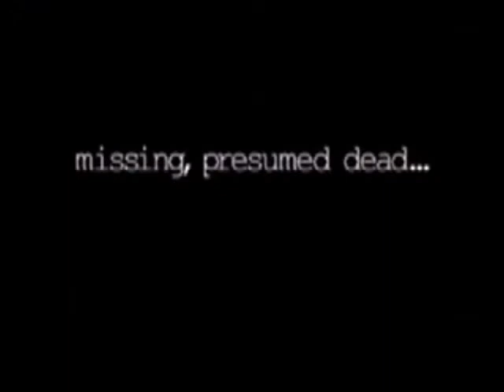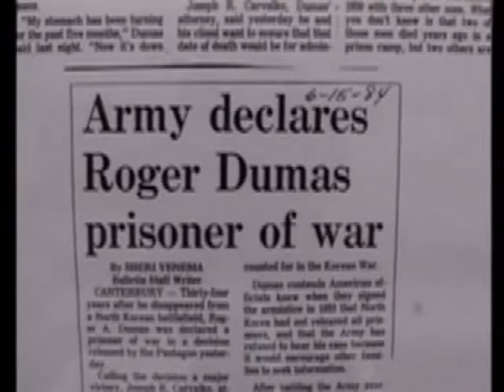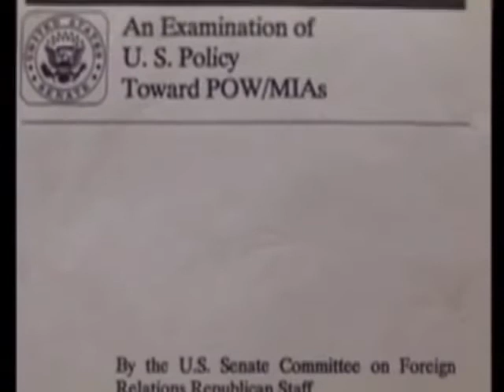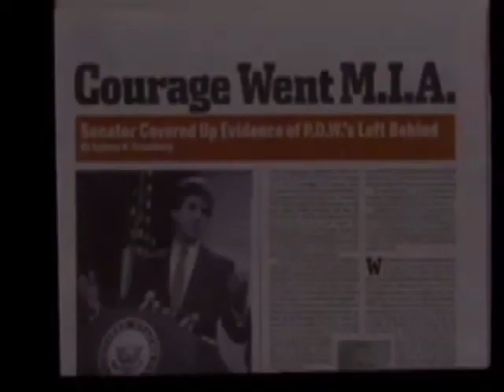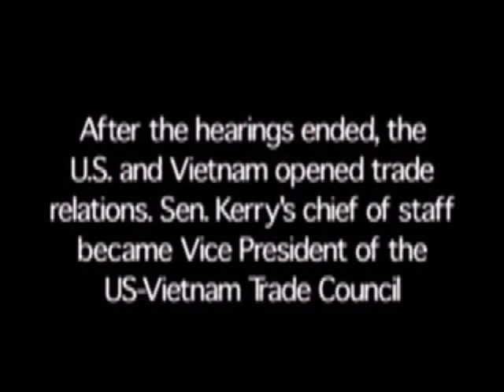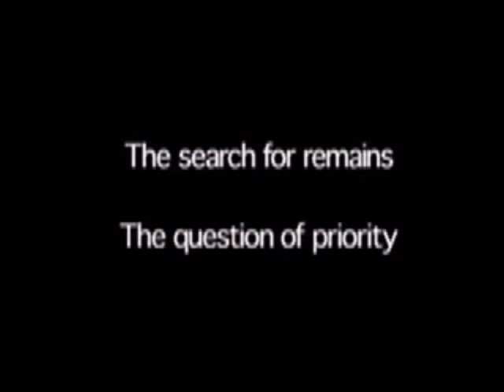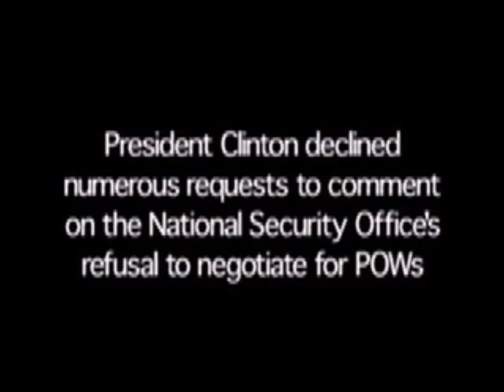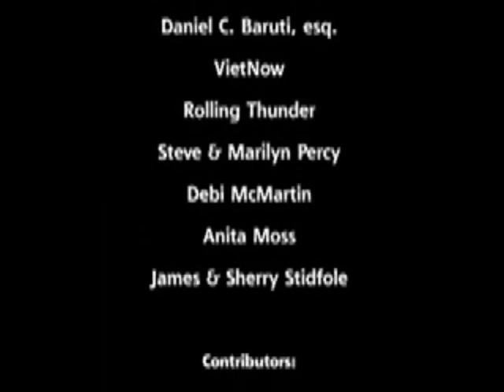Missing, Presumed Dead: The Search for America's POWs